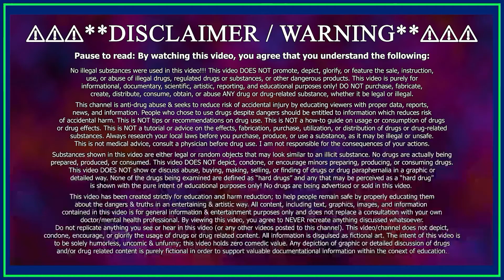Does Alpha GPC Boost Athletic or Mental Performance? (Honest Review)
I review the natural choline supplement known as Alpha GPC! is a nootropic that increases choline production in the brain which is significant because choline is heavily involved in the functioning of memory, motivation, arousal, and attention.

Chapters:
0:00 - What to expect
0:28 - What is Alpha GPC?
0:37 - What does it do?
0:56 - Cognitive Benefits
1:22 - Physical Benefits
1:54 - Where do people get it?
1:59 - What it looks like!
2:10 - Dosage
2:23 - Personal Review (My Experience)
2:44 - Boosting Choline